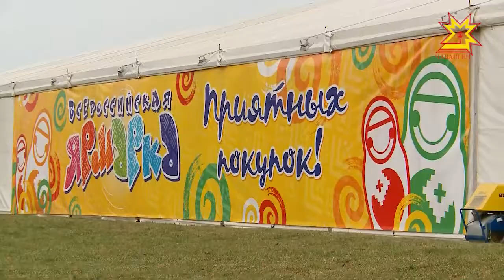«Мегастрой» гипермаркет умĕнчи лапамра халăх пасарти пек хĕвĕвшет.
Чăваш Ене килнĕ ярмарка вĕсене 2-мĕш кун ĕнтĕ илĕртет. 33 регионти сутăçсем хăтлă та çутă пÿлĕмсенче куç алчăрмалăх чаплă юр-вар сĕнеççĕ.